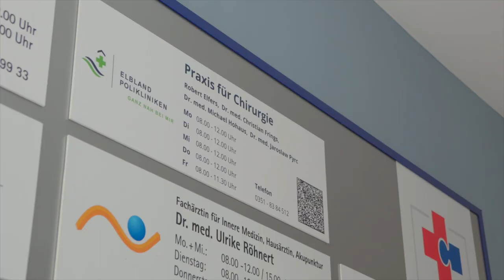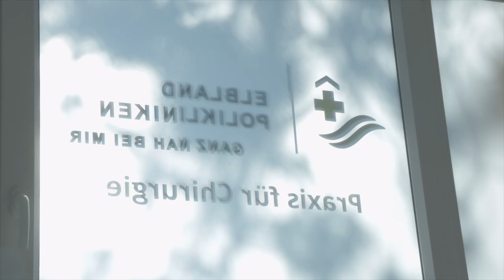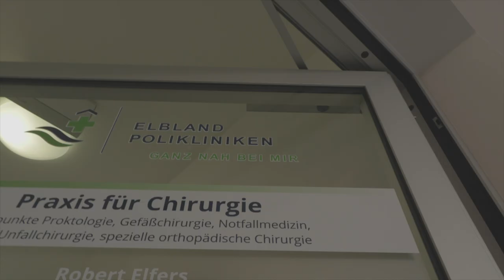Chirurgische Praxis der ELBLAND Polikliniken GmbH auf der Borstraße in Radebeul hat wieder geöffnet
Anfang 2024 musste die Chirurgische Praxis mit Sitz im Ärztehaus neben dem ELBLANDKLINIKUM Radebeul vorübergehend geschlossen werden. Nun konnte die Facharztpraxis mit einem neuen medizinischen Team wieder eröffnen.

Ralph Schibbe, Geschäftsführer der ELBLAND Polikliniken GmbH: „Wir freuen uns sehr, dass dank der Zusammenarbeit mit dem ELBLANDKLINIKUM Radebeul die medizinische Versorgung unserer Patientinnen und Patienten nun wieder abgesichert ist – und das dank hochqualifizierter Ärzte auf einem besonders hohen Niveau.“

Dem bisherigen Patientenstamm und auch neuen Patienten stehen ab sofort vier professionelle Fachärzte zur Seite, die Spezialisten auf den Gebieten der Proktologie, Gefäßchirurgie, Notfallmedizin, der speziellen Unfallchirurgie und der speziellen orthopädischen Chirurgie sind.